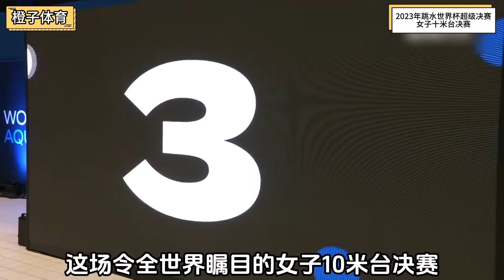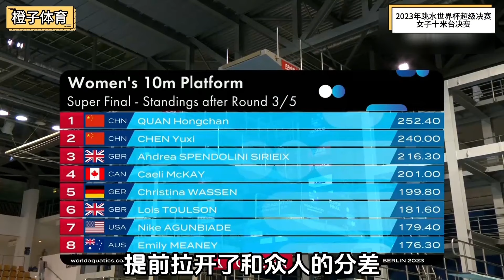这俩小姑娘太强了！把国际比赛变成了中国队的训练赛，外国选手只能争铜牌！【今朝体育】